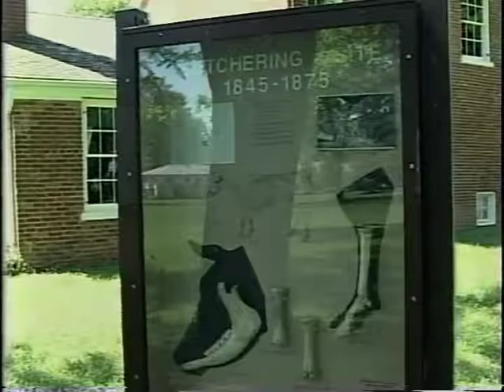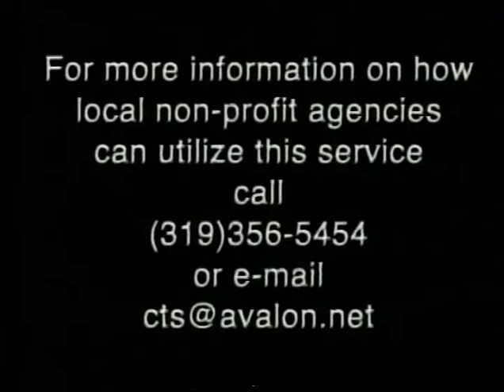A Historical House Walk on Kirkwood Avenue